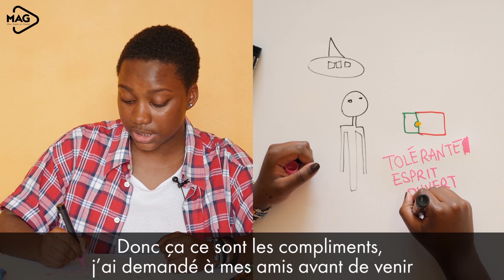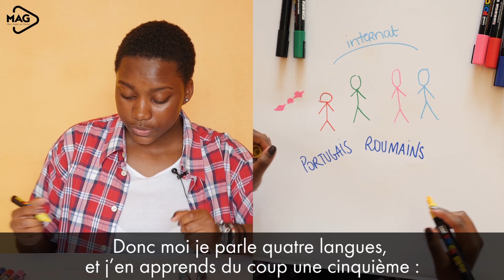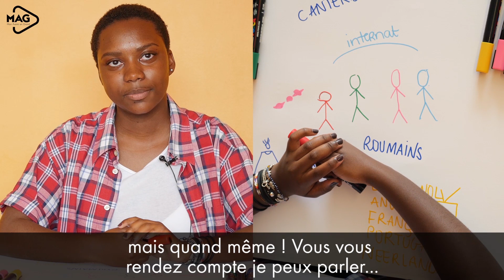Draw my motivation : les langues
Jessica te transmet sa motivation par le dessin ! Pour elle c'est les langues.
Cette vidéo t'inspire ? Maintenant c'est à toi !